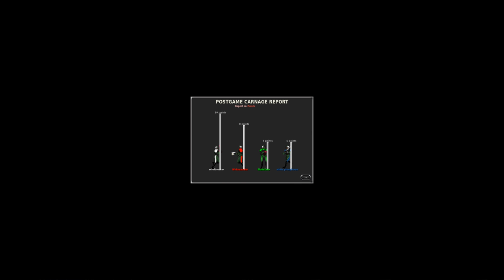Marathon Multiplayer [ARMS RACE, 4 PLAYERS]: Andes Chasm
Multiplayer match on Marathon Infinity by Bungie hosted online with Aleph One. Game type: Arms Race. Map: Andes Chasm from Sovereignty.

Arms Race rules: Everyone starts with rockets, and after each kill you get demoted to a weaker weapon. The winner is the first person to get a kill with fists.

Recorded 03/14/2020